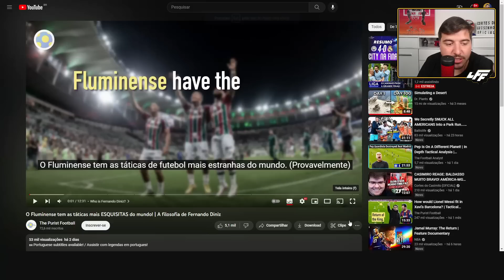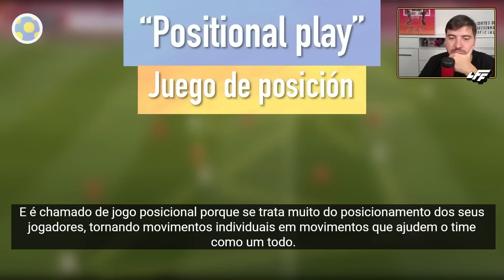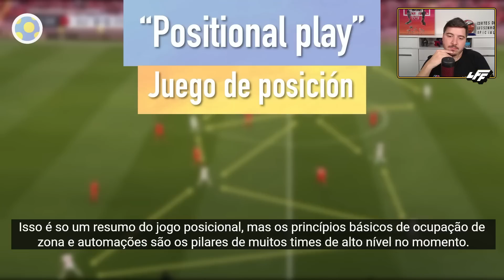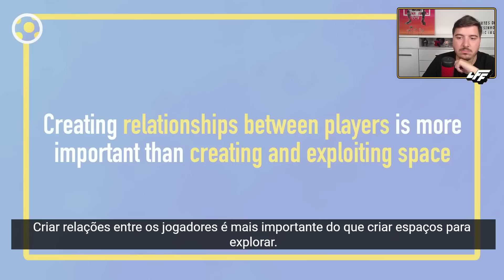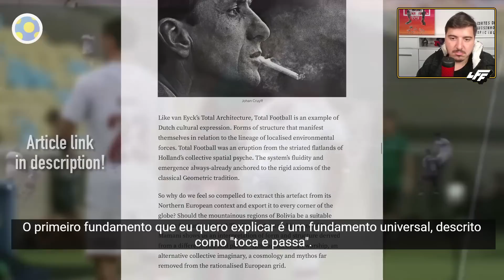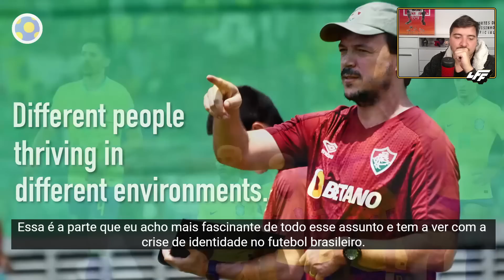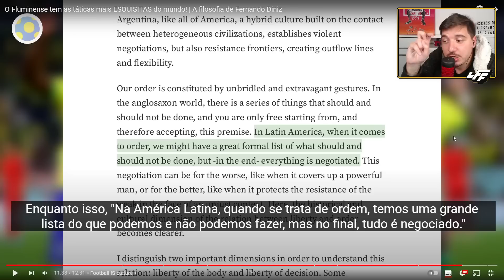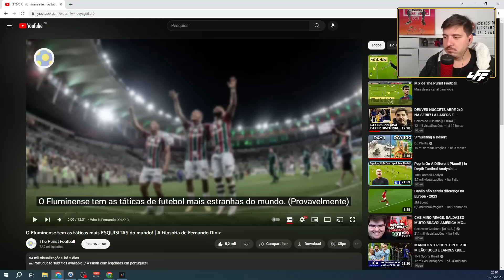LUISINHO REAGE AO CANAL THE PURIST FOOTBALL ANALISANDO O FUTEBOL DE FERNANDO DINIZ NO FLU